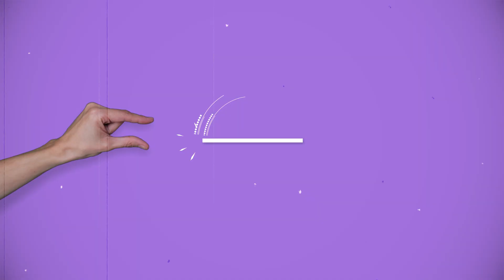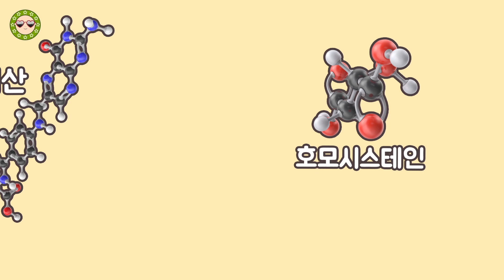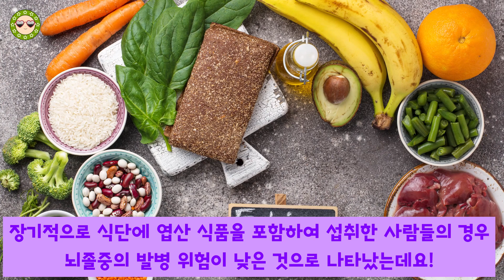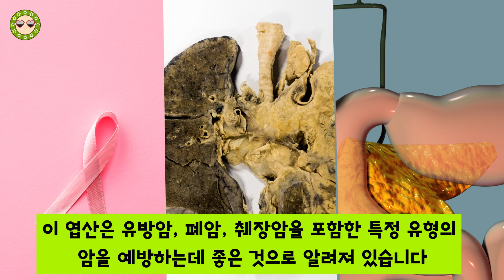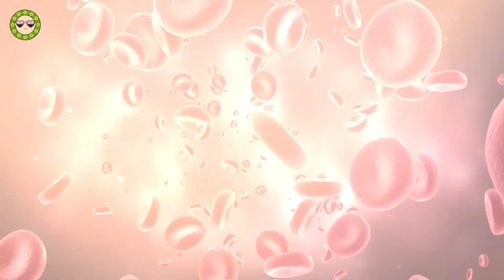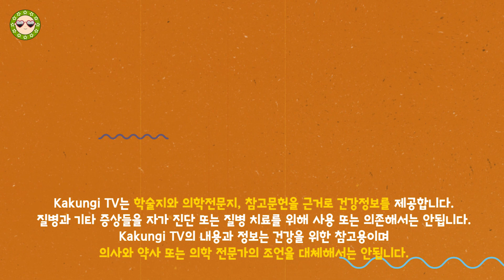50세 엽산 섭취하는 것이 좋을까요? 엽산보충제! 천연100%엽산! 50세 이상이라면 엽산을 섭취해야 하는 이유 11가지!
50세 엽산 섭취를 해야 할까요? 50세 이상이라면 엽산을 섭취해야 하는 이유 11가지를 정리해 보았습니다.
어떤 연구에서는 엽산보충제 섭취가 좋지 못하다는 내용도 있습니다. 역시 천연100%엽산 섭취가 좋겠죠?

엽산을 섭취하게 되면 청력, 심장병, 뇌졸중, 모발건강, 피부탄력, 특정 암, 빈혈, 류마티스 관절염, 손톱성장, 우울증 등에 좋은 효능을 한다고 한느데요! 자세하게 어떤 좋은 효능을 하는지 알아보겠습니다.
그리고 엽산이 많이 들어있는 음식과 엽산이 많은 과일, 야채, 해산물 들을 알아보겠습니다.

[재생 목록]